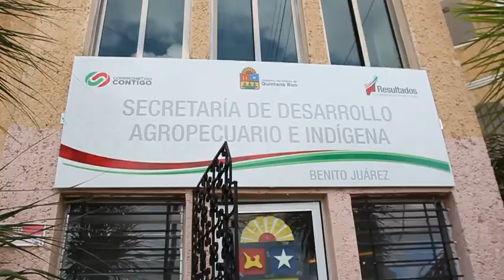Detrás de Cámaras - IluMéxico - Iniciativa México 2011